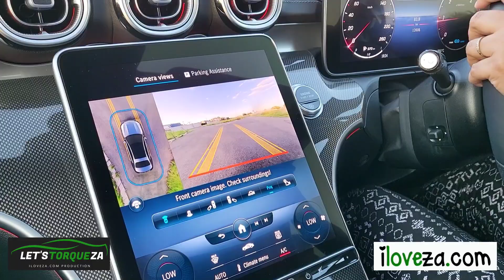First Look: Mercedes-Benz C220d AMG Line LetsTorqueZA iloveza❤🇿🇦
First Look at the new Mercedes-Benz C220d (AMG Line)

For the latest Motoring News, Reviews, and Events:
and Follow Let's Torque ZA (@letstorqueza) on Instagram, Facebook, and Twitter

iloveza.com is an award-winning Digital Media, Marketing, and Advertising Company (with Influence) est. 2015, with a global reach of over 1 million

Video Credits: Ziyaad Plaatjes and Isa Plaatjes
Driver: Nabihah Plaatjes
Filmed: 02 December 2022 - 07 December 2022
Location: Johannesburg, South Africa
Gear: Samsung Galaxy Z Flip3 and DJI Osmo Mobile 3

Follow Let's Torque ZA